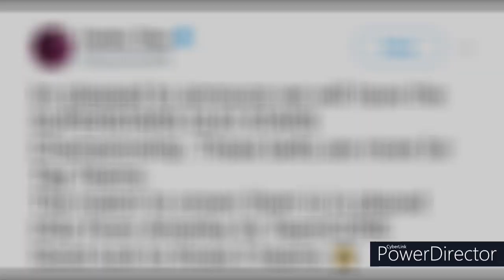SUPERSTARS 123 Victory Street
-Match Card-
1.-Singles Match-
Miss Quake Vs Angaline Mendez
2.-Singles Match-
Ella Bennett Vs Maria Palmer
3.Gladiatrix Championship
Fury Kidd Vs Lady Mystique(c)
4.DuoStars Championship
OGz Of Amerika Vs TeamCORE
5.Superstars Championship
Marcella Vs Abbie Hartnett(c)